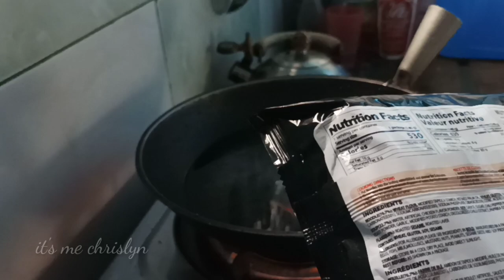Oh wow sa anghang! Let's cook and eat fire noodles | Samyang Fire Noodles in the house + apron only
So ito na nga old but for me it's new let's try Samyang Fire Noodles finally nakakain din. I buy Samyang noodles in Korean store I boiled water in a pan and stir it mix the hot saucy of noodles and eat it while in my room and it's so spicy 🔥

SUPPORT MY MEMBERSHIP;